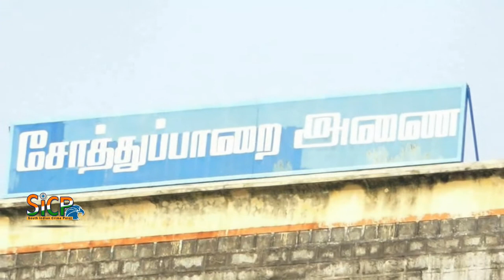Flooding in Periyakulam Varaha River | sicp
The Varaha River (or Varahanadhi) is a small river that flows through the town of Periyakulam in Theni district of the state of Tamil Nadu in India. It joins the Vaigai River near Marugalpatti. The Sothuparai Dam spans the river near Periyakulam.

மேற்கு தொடர்சி மலைப்பகுதியில் நேற்று இரவு பெய்த கன மழையால் பெரியகுளம் வராக நதியில் வெள்ளப்பெருக்கு. ஆற்றை கடக்கவோ, ஆற்றில் குளிக்கவோ வேண்டாம் என மாவட்ட நிர்வாகம்  பொதுப்பணித்துறையினர் அறிவிப்பு

தேனி மாவட்டம் பெரியகுளம் அருகே உள்ள சோத்துபாறை அணை நீர் பிடிப்பு பகுதிகளில் பெய்த கன மழையால் அணைக்கு நீர்வரத்து 305 கன அடியாக அதிகரித்துள்ளது. சேத்துப்பறை அணை நிறம்பி அணைக்கு வரும் நீர் 305 கனஅடி அப்படியே வெளியேற்றப்படுகிறது.  மேலும் மேற்கு தொடர்சி மழை மற்றும் கல்லாற்று பகுதியில் கடந்த இரண்டு நாட்களாக பகல் மற்றும் இரவு நேரத்தில் பெய்த கன மழை பெய்து வந்த நிலையில் நேற்று இரவு முதல் பெரியகுளம் அதனை சுற்றியுள்ள பகுதியில் அதிகாலை வரை பரவலாக கன மழை பெய்தது. இதனால் கல்லாறு, கும்பக்கரை, செலும்பு ஆறு உள்ளிட்ட ஆறுகளில் வெள்ளப்பெருக்கு ஏற்பட்டது.

இந்த ஆறுகளில் வரும் வெள்ள நீரானது பெரியகுளம் பகுதில் ஓட்டும் வராக நதியில் சேர்வதால் வராக நதியில் பெரும் வெள்ளப்பெருக்கு ஏற்பட்டுள்ளது. மேலும் தொடர்ந்து மழை பெய்ய வாய்பு உள்ளதாலும், வெள்ளப்பெருக்கு அதிகரிக்க வாய்ப்பு உள்ளதாலும் வராகநதி ஆற்றில் வெள்ளப்பெருக்கு ஏற்பட்டுள்ளதால் பெரியகுளம் வடகரை, தென்கரை, வடுகபட்டி ,மேல்மங்கலம், ஜெயமங்களம், குள்ளப்புரம் பகுதியில் உள்ள பொதுமக்கள் ஆற்றை கடக்கவோ, ஆற்றில் குளிக்கவோ வேண்டாம் என மாவட்ட நிர்வாகமும் பெரியகுளம் பொதுப்பணித்துறையினர் அறிவித்துள்ளனர்.